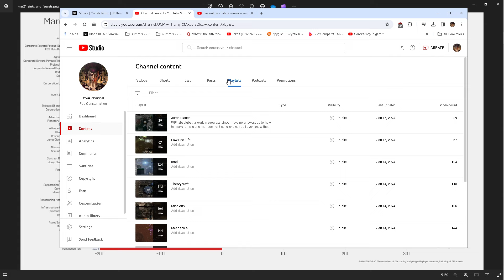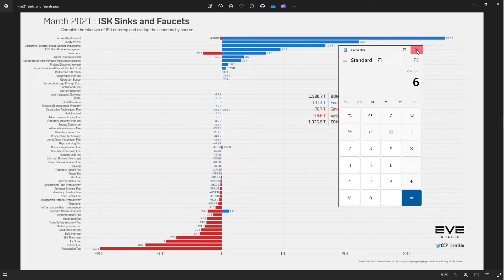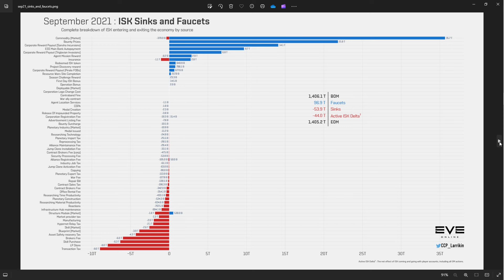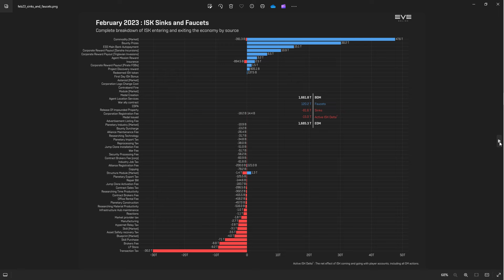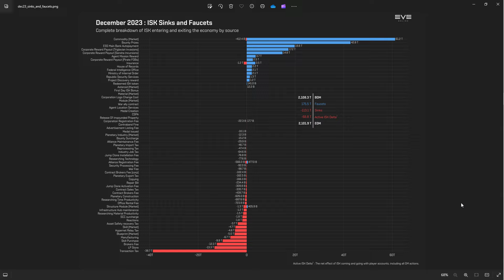Eve online - 2 yrs of Isk Sinks & Faucets (pirate strongholds)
*timestamped*
alrighty, so the faucet for pirate strongholds has increased 500% since the MonthlyEconomicReport first started tracking that particular faucet monthly.
00:00 blah blah blah
16:30 cut to the chase